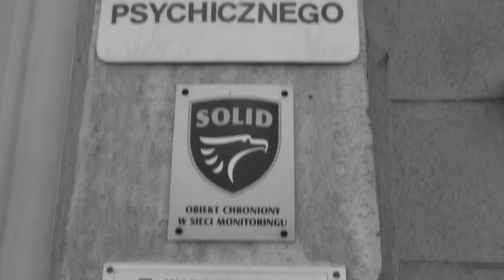Wampir PzL - Ogień Wiecznego Spoczynku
Przykro że akurat doświadczamy takich rzeczy jak ktoś z naszych bliskich odchodzi lecz pamiętajmy żeby się wtedy nie poddawać i dumnie kroczyć na tej ziemi że jest jednak życie po śmierci i że patrzą na nas z góry ludzie którzy przeżyli nie jedno. Pozdro